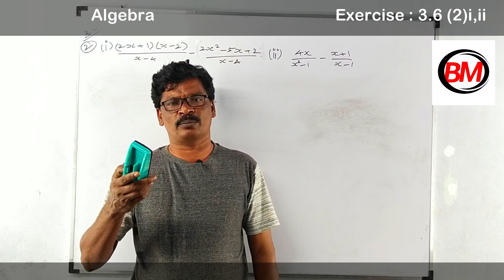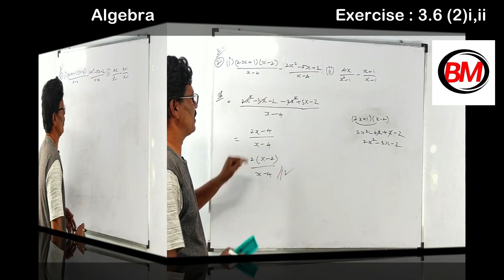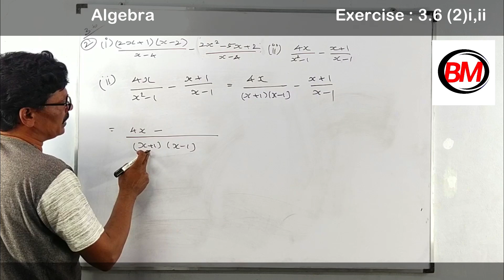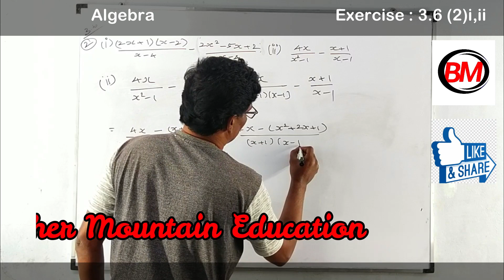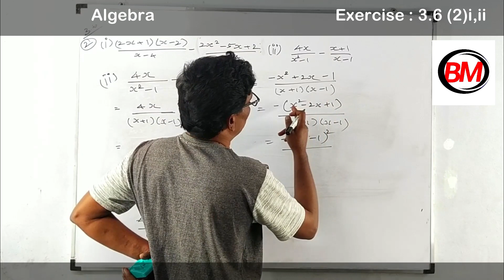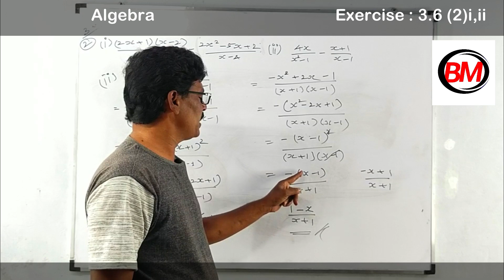10th Maths Algebra Exercise 3.6(2)i,ii/ Brother Mountain Education/Tamil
10th Maths Algebra Exercise 3.6(2)i,ii/ Brother Mountain Education/Tamil
Dear Students,
This video tells about that Ex:3.6(2)i,ii